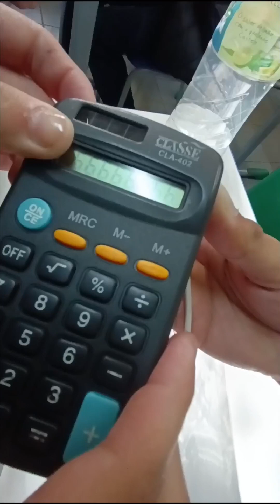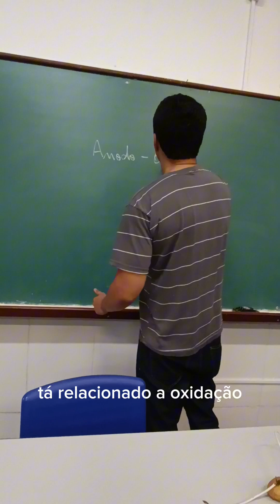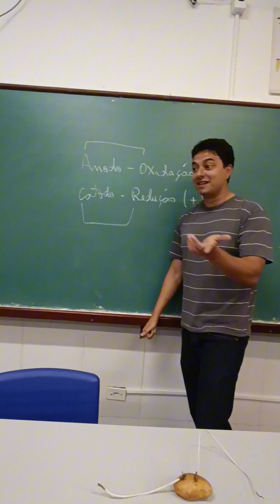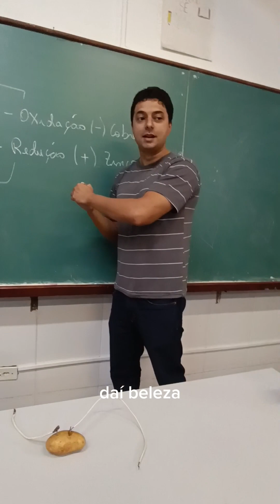Experiência da pilha feita com batata!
Procedimento:
Faça 2 cortes pequenos em cada metade da batata, um para colocar a moeda com um fio e na outra batata coloque a outra extremidade do fio da moeda ligada com o clipe de papel. Na batata que foi ligada o fio com a moeda, coloque na outra extremidade outro fio com um clipe de papel e deixe a extremidade do fio livre. Na batata apenas com o clipe de papel coloque na outra extremidade outro fio com a outra moeda e deixe a extremidade do fio livre. Ligue os fios soltos no encaixe de pilha da calculadora.

Ânodo ocorre a Oxidação (polo negativo) (Cobre)
Cátodo ocorre a Redução (polo positivo, lembrar o T) (Zinco)
Os elétrons vão na ordem alfabética do A pro C

Os fios elétricos que estão ligados à batata e ao voltímetro servem de condutores para a corrente elétrica gerada a partir da oxidação e redução que ocorrem em relação aos eletrodos de cobre e zinco. A Batata em si irá funcionar como uma ponte salina, permitindo com que íons transitem de uma placa a outra.
O ânodo é o eletrodo em que ocorre um acumulo de elétrons, portanto é o que tem polaridade negativa da célula eletroquímica. Nele ocorrem as semi-reações de oxidação, sendo assim, ocorre a emissão de elétrons para o circuito externo. Como o metal que constitui o ânodo é o que sofre oxidação, ele é o que possui o menor potencial de redução.
O cátodo é o oposto do ânodo. Nele ocorre um ganho de elétrons, originados do ânodo. Sendo assim, a polaridade do eletrodo tende a ser positiva e ocorrem reações de redução na região.
A redução faz com que o metal do cátodo (cobre), presente na sua forma iônica na solução eletrolítica, seja depositado na placa metálica, ocorrendo um aumento de sua massa e, consequentemente, uma diminuição da concentração de íons Cu2+(aq) em solução.
Pilha de Daniell
Pilha é um sistema em que a energia química é transformada de modo espontâneo em energia elétrica.
Em 1836, o químico e meteorologista inglês John Frederic Daniell (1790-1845) construiu uma pilha diferente da até então conhecida na época: a pilha de Alessandro Volta. Nesta pilha ele interligou dois eletrodos, que eram sistemas constituídos por um metal imerso em uma solução aquosa de um sal formado pelos cátions desse metal.
Um dos eletrodos, o eletrodo de cobre, era constituído de uma placa de cobre mergulhada em uma solução de sulfato de cobre (CuSO4). O outro eletrodo era o de zinco, constituído de uma placa de zinco mergulhada em uma solução de sulfato de zinco (ZnSO4).
Esses dois eletrodos foram interligados por um circuito elétrico que continha uma lâmpada, pois se ela acendesse, indicaria o surgimento de uma corrente elétrica.
Além disso, havia uma ponte salina entre elas. Essa ponte era constituída de um tubo de vidro em U contendo uma solução aquosa concentrada de um sal bastante solúvel, como o cloreto de potássio (KCl(aq)),por exemplo. As extremidades do tubo são revestidas com um algodão ou com ágar-ágar.
Abaixo temos a estrutura dessa pilha ou cela eletroquímica, que ficou conhecida como pilha de Daniell. Lembrando que cada eletrodo recebe a denominação de semicela.
Com o circuito fechado, a lâmpada se acende e após, algum tempo, a placa de zinco é corroída e tem a sua massa diminuída, já na de cobre ocorre o contrário, sua massa aumenta. Nota-se também que há um aumento da concentração em mol/L dos íons Zn2+ e uma diminuição dos íons Cu2+.
Para entendermos, vejamos as reações que ocorrem em cada eletrodo separadamente.
No eletrodo de Zinco ocorre a seguinte reação em equilíbrio:
Zn( s)   ↔  Zn2+(aq) + 2 e-
Isso significa que o zinco metálico (da placa) sofre oxidação, isto é, doa dois elétrons para o cátion zinco (da solução) e se transforma em Zn2+. O inverso também ocorre, o cátion zinco presente na solução recebe os dois elétrons doados pelo zinco e se transforma em zinco metálico. Ocorre, portanto, um processo de oxidação e redução ininterrupto.
O mesmo se aplica ao eletrodo de cobre, que terá a reação global em equilíbrio dinâmico: Cu( s)   ↔  Cu2+(aq) + 2 e-
Daniell percebeu que se ligasse esses dois eletrodos, o mais reativo doaria seus elétrons para o cátion menos reativo em vez de fazer isto com os cátions da sua própria solução. Neste caso, o zinco é o mais reativo e sofre oxidação, doando os elétrons para o cobre, por isso a diminuição da sua massa. O eletrodo que sofre oxidação é o polo negativo, chamado de ânodo. O eletrodo de cobre é o que sofre a redução, o cátion cobre recebe os dois elétrons do zinco, e é denominado cátodo (polo positivo).